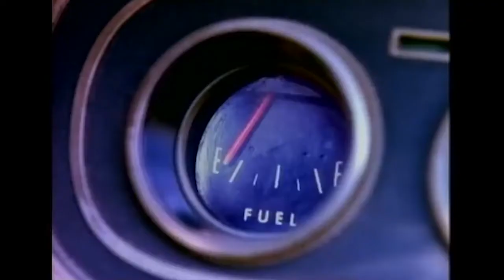Coolio - Sumpin New 1,2,3,4, (Justin Storm Remix)